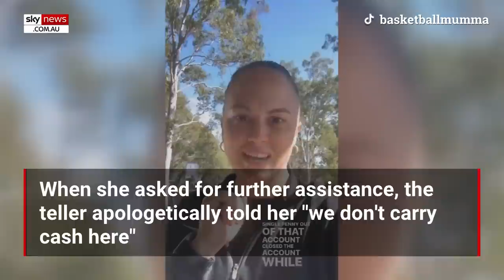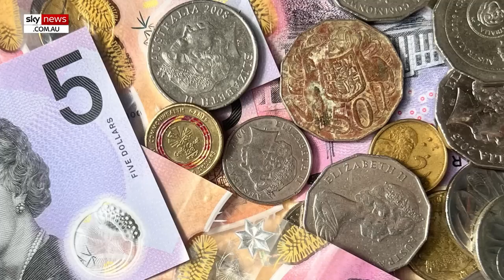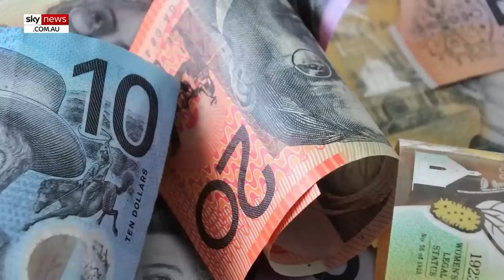Australian mother lashes out at ANZ after being told she could not withdraw cash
An Australian mother has been left frustrated with ANZ after she was told the bank could not withdraw her physical cash at her local branch.

Queensland woman, Taryn Comptyn, voiced her concerns with the major bank on TikTok, in a post that has garnered almost 40,000 views.

The post sparked serious debate over the nation's transition towards a cashless state.